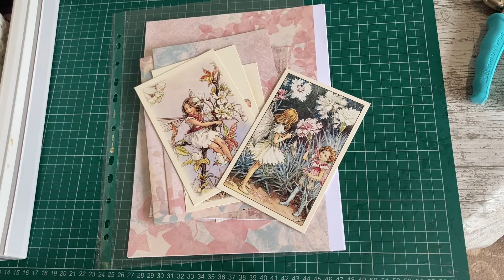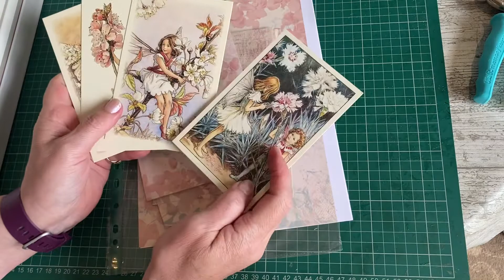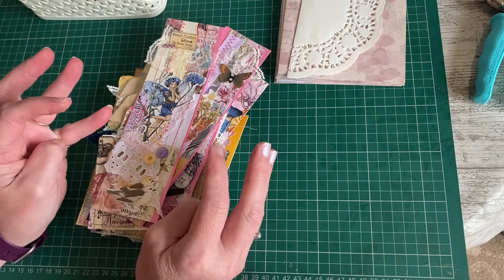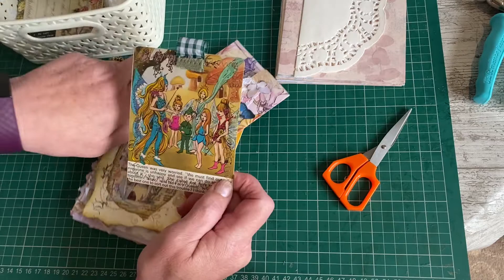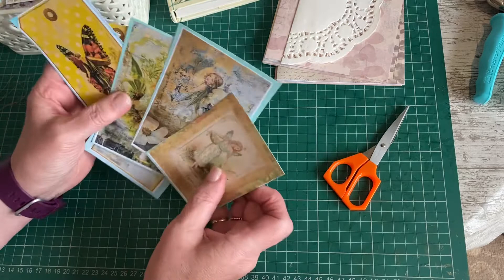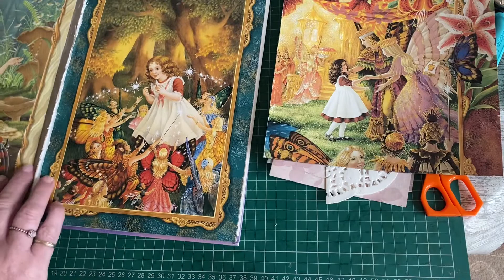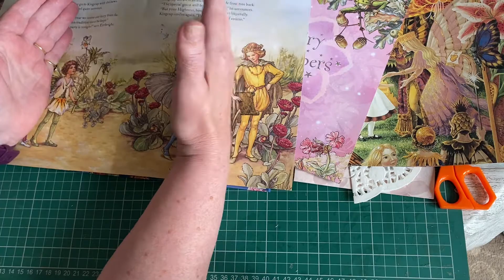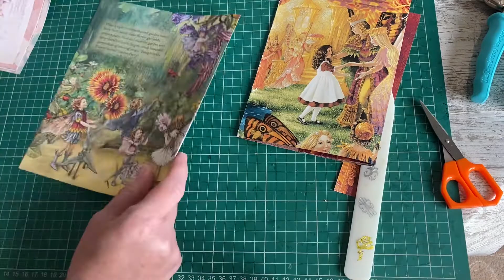Craft with me -Flower Fairies Junk Journal.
The first video in this series, I choose and size the papers for the signature and share the start of the cover. I also share an up to date ‘flip through’ if you will , of the completed ephemera we made together .

Denise xx